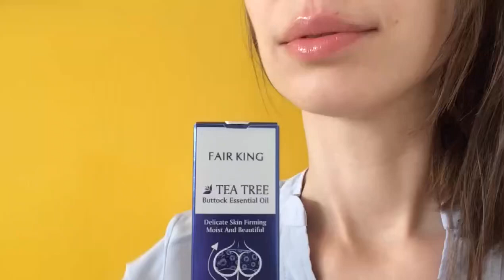Buttock Enhancement Essential Oil Sexy Hip Buttock Enlargement Hip Enhancer Ass Lift Up Plant Extrac